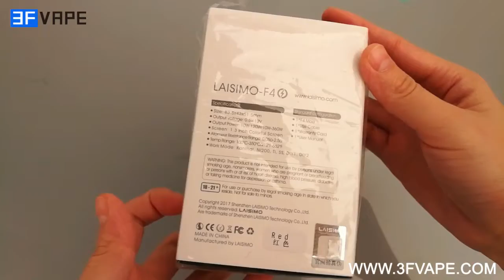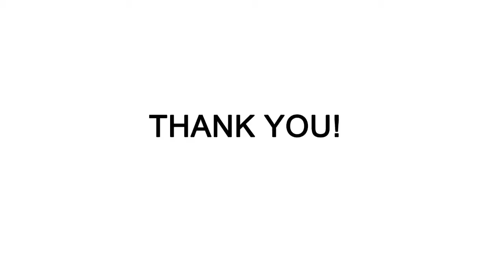Laisimo F4 360W Box Mod